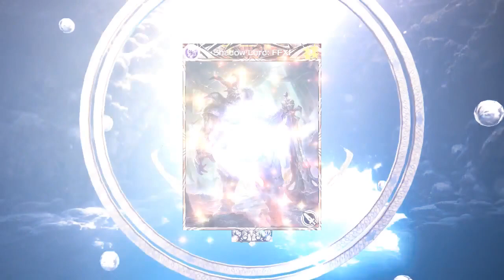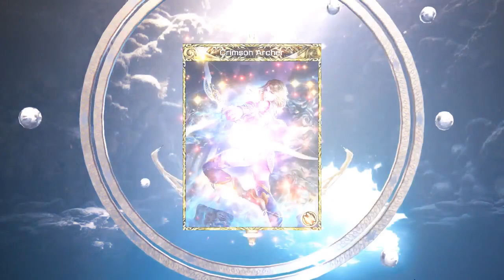Mobius FF - Summer Dream Season 2 Batch 2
3 cards on Summer Dream Season 2 Batch 2:
Unforgettable Vacation, Summer Sunset, R & R.
3 cards and 1 EX on Vagabond:
Scarmiglione: FFIV, Rubicante: FFIV, Nemesis, Lancelot X.
Don't have Lightforce+Lightshift card that's why I pull on this banner and Lancelot X is nice to have.